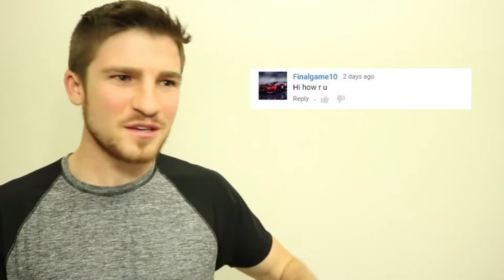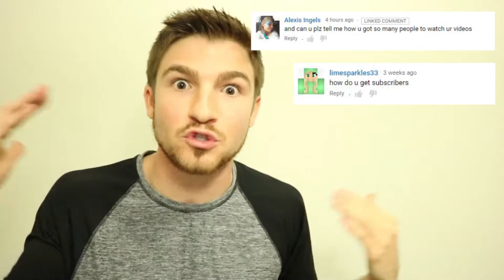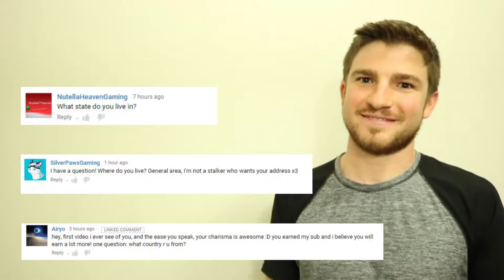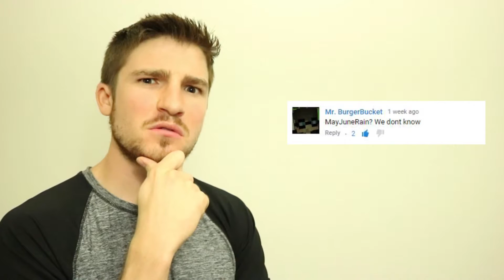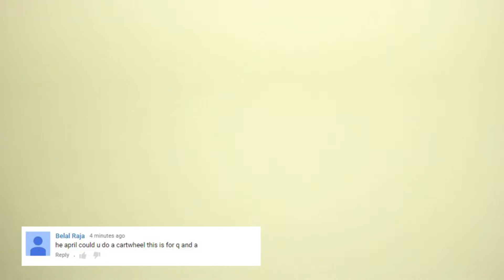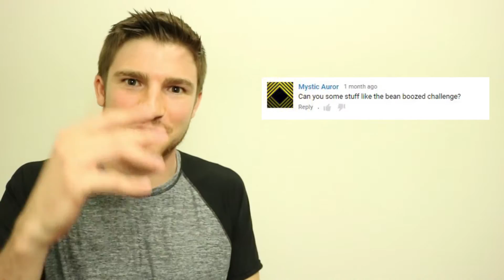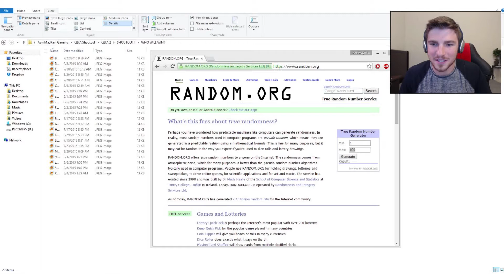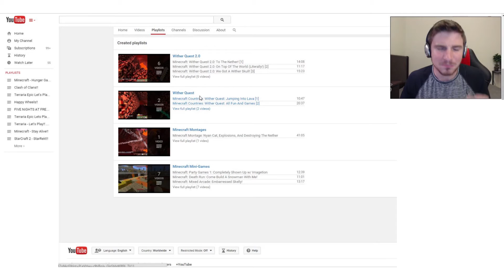Reading Your Comments | Q&A SHOUTOUT GIVEAWAY [2]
BOOM!! New Q&A Shoutout video!! Watch till the end to see what kind of an awesome shout out you can get for the next QnA!!

Check "about" tab for more info!!
Join Clan "AprilMayRain" in Clash Of Clans!! We need you!! =D

And stay awesomely beautiful!! ❤